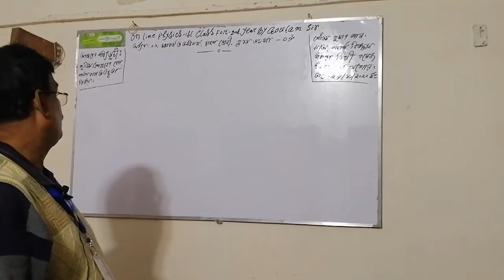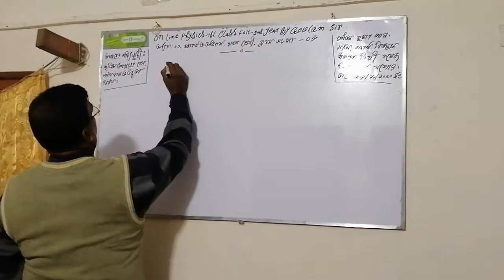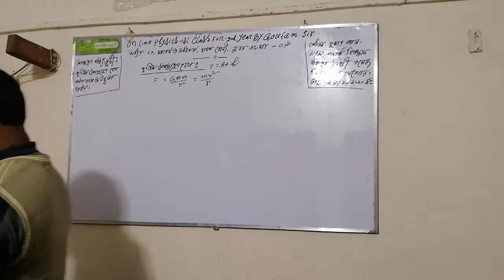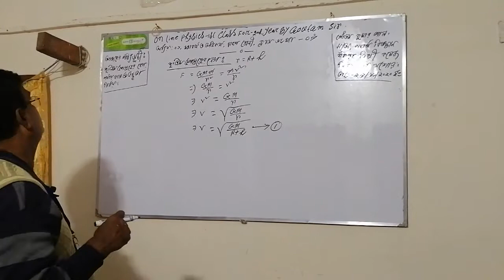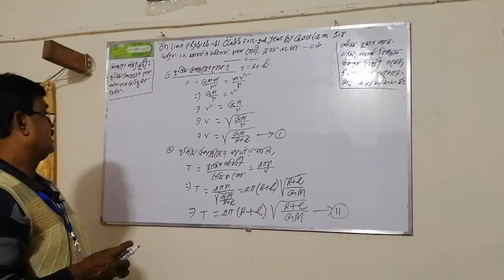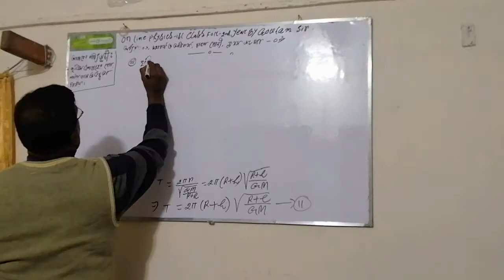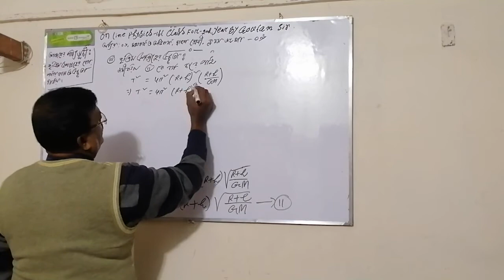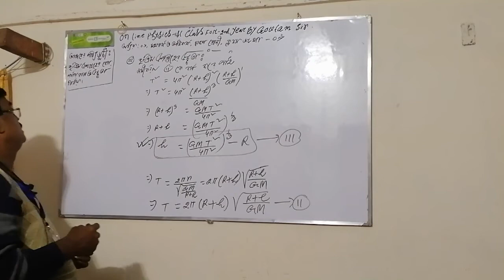Bankra Degree College